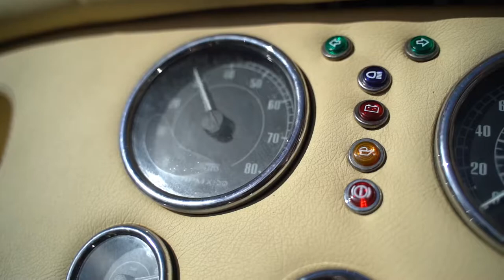Cobra LS3 AK Sportscars OU17 - Total Headturners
AK Sportscars LS3 V8 Cobra

This amazing Generation 2 AK Cobra was IVA/SVA registered 01/04/2017 and its one owner from new has covered only 1310 miles

Finished in superb blue coachwork with white stripes

Stunning details include Stainless steel splitter , Chrome bumpers , P700 Headlamps , Cobra badges , Triple stainless steel wipers , Chrome mirrors , Wind deflectors , Blue tinted sun visors , Two stainless steel single hoop roll bars , Chrome stone guards , Polished aluminium le-mans fuel filler inset into the rear wing ,

17” Compomotive Halibrand alloys with black inserts and faux aluminium spinners that cover the wheel nuts and Continental tyres

Stainless steel 4 into 1 side pipes

Luxurious AK Cream leather interior with blue piping, Leather rear bulkhead, Contrasting blue wilton carpets with cream leather bindings , Smiths Flight instruments , Aluminium tipped indicator stalks , Wood rim steering wheel and hydraulic power steering , Willans harness seat belts , Polished aluminium gear knob ,

Powered by a LS3 Fuel injected Chevrolet 6200cc V8 supplied new by Roadcraft , Stainless steel headers, OMEX ECU , Rolling road tested to 434 bhp and 388 lbft

Set in a stainless steel lined engine bay with stainless steel header tank , Blue Silicone hose kit , Aluminium big core radiator , Stainless washer bottle, Stainless intake pipe with performance air filter

Tremec TKO 500 , 5 Speed manual gear box supplied new by Roadcraft ,

AK Sportscars Generation 2 Chassis ,

Coil over shock adjustable suspension ,

Full wet weather equipment including Black Mohair hood , Solid side screens and Mohair tonneau cover ,

Battery cut off in boot.

Paperwork includes factory receipts and factory service , rolling road paperwork SVA Certificate etc

This superb Cobra is stunning with blistering performance .

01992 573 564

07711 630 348